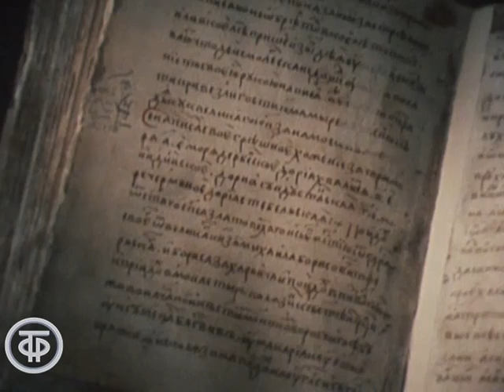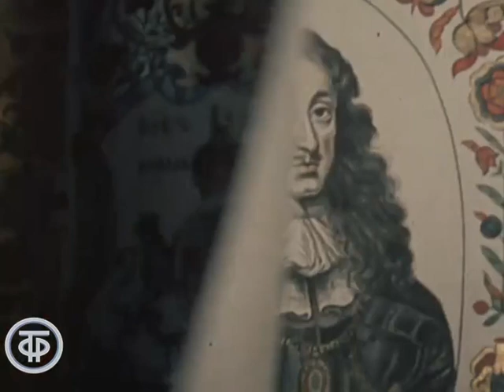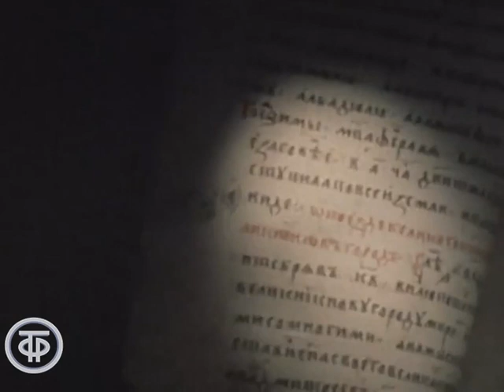Загадочный странник. "Хожение за три моря" Афанасия Никитина. Фильм 4 (1989)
Загадочный странник. "Хожение за три моря" Афанасия Никитина. Фильм 4

Авторы фильма пытаются ответить на вопросы: было ли "хожение за три моря" Афанасия Никитина путешествием или миссией, порученной Великим князем Михаилом Борисовичем Тверским; что за человек – купец Афанасий Никитин, прошедший Русь, достигший Персии и под мусульманским именем ходжа Юсуф Хорасани и посетивший Индию?

Четвертый фильм о путешествии Афанасия Никитина по центральной части Индии, где посещает богатые торговые города, священные места и храмы. В дневнике он отмечает, что товара нет для нашей земли, весь товар только для мусульманской земли. Уже два года находится в этой стране тверской купец, что ищет он в Индии?

В фильме использованы работы художника М.Новожиловой.

Автор сценария - Геннадий
Режиссер - Дмитрий
Оператор - Вадим